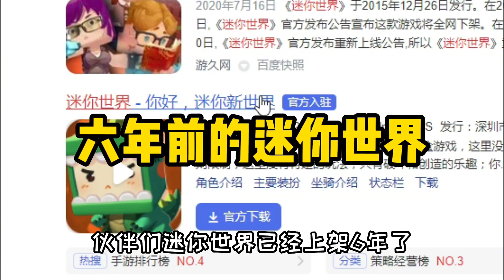迷你世界：带你看六年前的迷你世界？新手村很破，房子很简陋